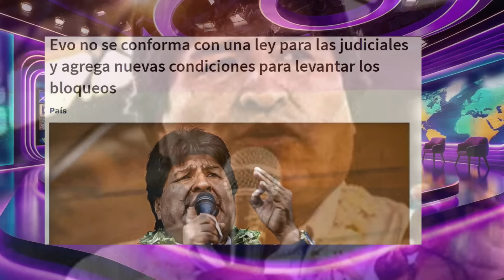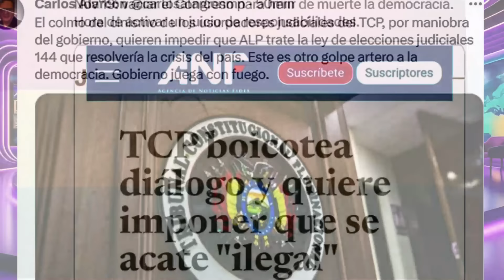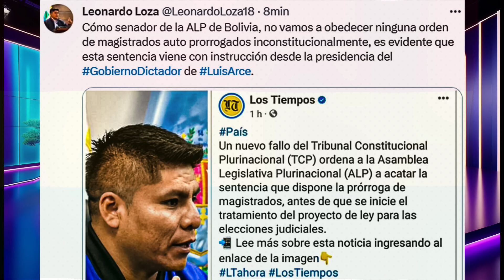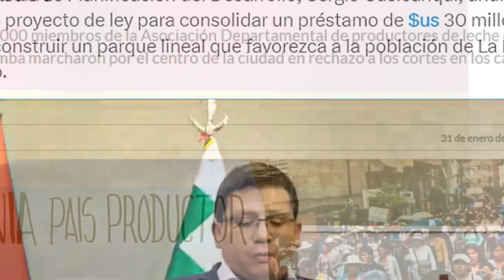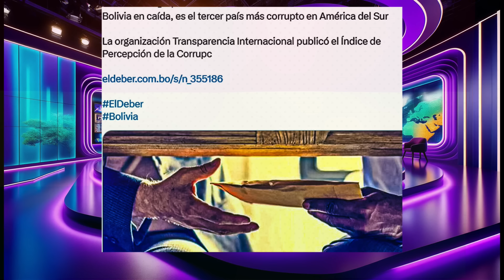🔴 Noticias de Bolivia de hoy 1 de febrero, Noticias cortas de Bolivia hoy 1 de febrero🎤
Noticias de Bolivia hoy 1 de febrero, Noticias de último momento de Bolivia  Actualidad noticiosa de hoy  1 de febrero